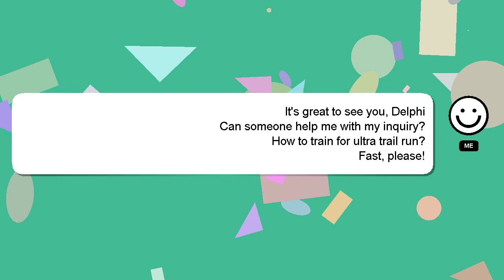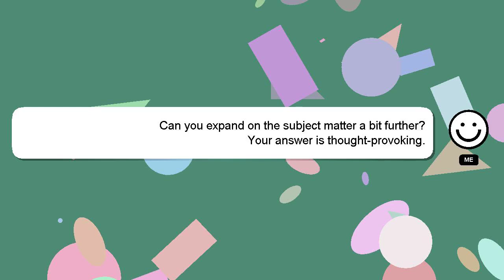How to train for ultra trail run?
A quick introduction about me, Greetings, my name is Delphi. I help you answer your questions. - How to train for ultra trail run?

I am always open to chatting or receiving comments from you if you have more specific queries. I will express my appreciation for your answer by 'hearting' it.

*2 What we are experimenting :*